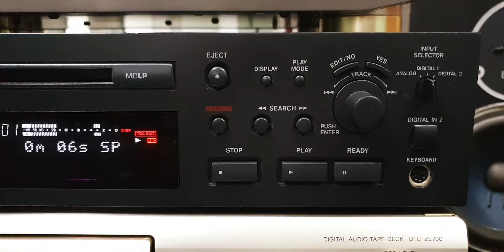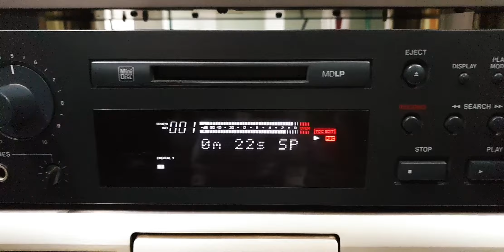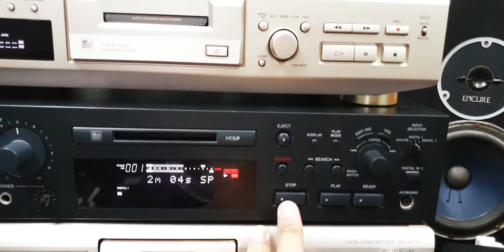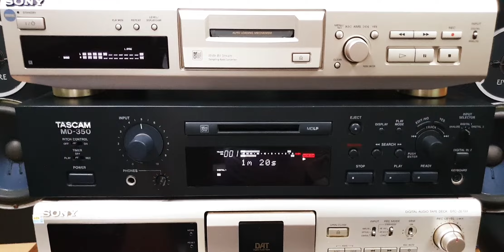Đã bán! md Tascam 350, hàng xuất châu Âu, đèn tia trắng (0907406222)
86 Lê Thị Riêng, P.Bến Thành, Quận 1, Tp.HCM.